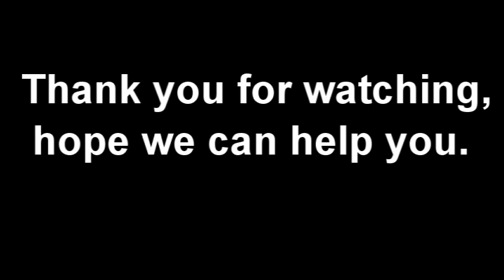Auto Folder Gluer for Corrugated Carton Box